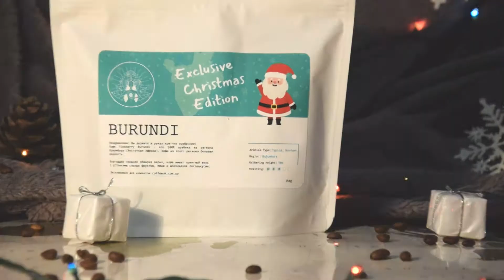Праздничная новинка в coffeeok: кофе Fineberry Burundi Exclusive Christmas Edition ☕️💥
Друзья, хотим представить вам новинку в интернет-магазине кофе coffeeok - лимитированный кофе Fineberry Burundi Exclusive Christmas Edition.

▪️Состав: 100% арабика⠀
▫️Вкус: мёд, шоколад, фрукты⠀
▪️Обжарка: средняя ⠀
Кофе Fineberry Burundi - это высококачественная арабика из региона Бужумбура (Восточная Африка) 🇧🇮 ⠀
Кофе из этого региона большая редкость. Благодаря средней обжарке зерна, кофе имеет приятный вкус с оттенками спелых фруктов, меда и шоколадное послевкусие. ⠀

coffeeok - добавим жизни в твой день!